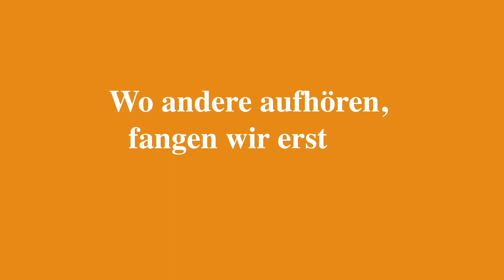21. Spieltag | HSV - SGD | Pressekonferenz vor dem Spiel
Die Pressekonferenz vor dem Auswärtsspiel beim Hamburger SV mit Co-Trainer Ovid Hajou und Abwehrspieler Niklas Kreuzer.

2. Bundesliga | 21. Spieltag
Hamburger SV - SG Dynamo Dresden